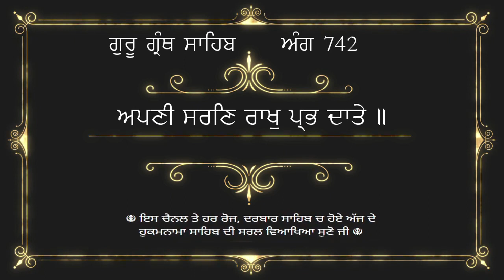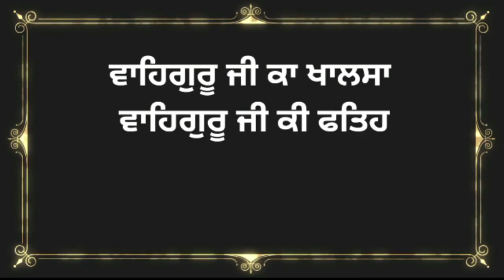15.09.2023 | Hukamnama Sachkhand Sri Harmandir Ji Patna Sahib | Hukamnama Sri Darbar Sahib Today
ਇਸ ਵੀਡੀਓ ਵਿਚ ਅੱਜ ਅੰਮ੍ਰਿਤ ਵੇਲੇ ਸੱਚਖੰਡ ਸ੍ਰੀ ਪਟਨਾ ਸਾਹਿਬ ਚ ਹੋਏ ਹੁਕਮਨਾਮਾ ਸਾਹਿਬ ਦੀ ਵੀਡੀਓ ਸਰਲ ਵਿਆਖਿਆ ਸਹਿਤ ਹੈ ਜੀ । ਇਹ ਹੁਕਮਨਾਮਾ ਸਾਹਿਬ ਸੁਣਨ ਨਾਲ ਮਨ ਸ਼ਾਂਤ ਰਹਿੰਦਾ ਹੈ ਅਤੇ ਸੁੱਖਾਂ ਦੀ ਪ੍ਰਾਪਤੀ ਹੁੰਦੀ ਹੈ ਜੀ। ਇਹ ਉਪਰਾਲਾ ਦਾਸ ਰਣਧੀਰ ਸਿੰਘ ਜੀ ਨੇ ਕੀਤਾ ਹੈ ਜੀ। ਗੁਰਬਾਣੀ ਨੂੰ ਸਾਰੀ ਦੁਨੀਆ ਵਿਚ ਪਹੁਚਾਉਣ ਦਾ ਇਕ ਛੋਟਾ ਜੇਹਾ ਉਪਰਾਲਾ ਹੈ ਜੀ । ਅਪਣੀ ਨੇਕ ਕਮਾਈ ਸੇਵਾ ਵਿਚ ਜਰੂਰ ਪਾਓ ਜੀ , ਇਸ ਵੀਡੀਓ ਨੂੰ ਆਪਣੇ ਦੋਸਤਾਂ ਨਾਲ ਜਰੂਰ ਸਾਂਝਾ ਕਰੋ ਜੀ। ਗੁਰਬਾਣੀ ਪੜ੍ਹਦਿਆਂ , ਪਾਠ ਕਰਦਿਆਂ ਜਾਂ ਕਥਾ ਕਰਦਿਆਂ ਹੋਈਆਂ ਗ਼ਲਤੀਆਂ ਅਤੇ ਭੁੱਲ ਚੁੱਕ ਲਈ ਦਾਸ ਮਾਫੀ ਮੰਗਦਾ ਹੈ ਜੀ। ਵਾਹਿਗੁਰੂ ਜੀ ਸਾਰਿਆਂ ਨੂੰ ਸ਼ੁੱਧ ਅਤੇ ਸਾਫ਼ ਬਾਣੀ ਪੜਨ ਦੀ ਸੋਝੀ ਬਖਸ਼ਣ ਜੀ। ਕੋਈ ਭੀ ਸੁਜਾਵ ਦੇਣ ਲਈ ਤੁਸੀਂ ਵੀਡੀਓ ਦੇ ਨੀਚੇ ਕੰਮੈਂਟ ਕਰ ਸਕਦੇ ਹੋ ਜੀ। ਧੰਨਵਾਦ

sridarbarsahib todayhukamnama Live Hukamnama From Patna Sahib | Live Hukamnama From Patna Sahib